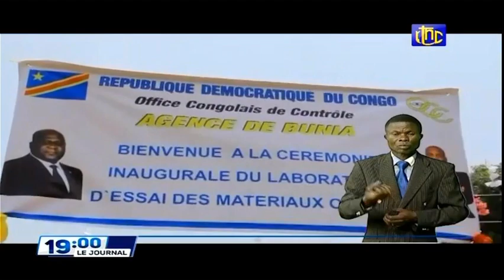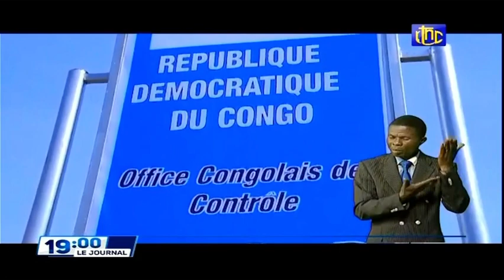🔴RDC : SUIVEZ LE GRAND JOURNAL DE CE LUNDI 14.03.2022 RTNC EDITION 19H00